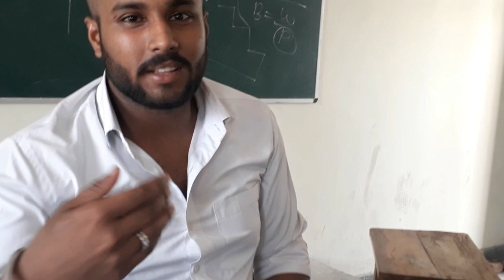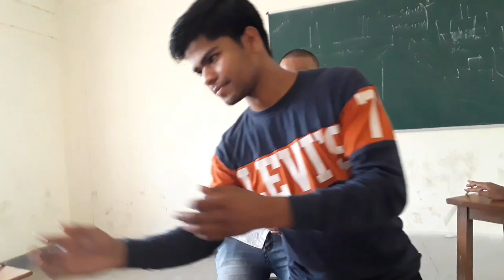Civil musti during collage time.//collage life with Aham Khan Ark Mmit Aligarh // civil engineer